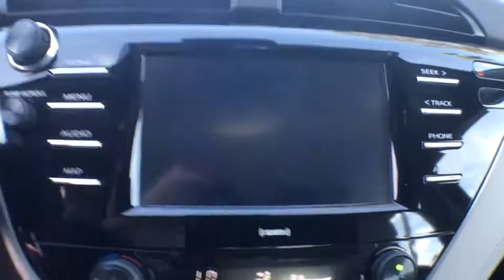2020 Toyota Camry Gainesville, Ocala, Lake City, Jacksonville, St Augustine, FL 1418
Midnight Black Metallic  2020 Toyota Camry available in Gainesville, Florida at Tomlinson Motor Co. Servicing the Ocala, Lake City, Jacksonville, St Augustine, FL area.

SE, Partial Leather, Backup Camera, Power Driver Seat, Lane Departure Warning, Adaptive Cruise Control, Emergency Braking/Forward Collision Warning, LED Headlights, Power Heated Side Mirrors, Keyless Entry, Apple Carplay/Android Auto, Bluetooth Phone/Audio, and Much More. - No Dealer Fee! No-Haggle Pricing! All vehicles inspected & serviced by our AAA certified service center. 2 keys, mats and owner's manual included. Delivery to your driveway: Simple, Safe, and Guaranteed! Non-commissioned sales team. Industry's finest financial sources and extended service plans available. -